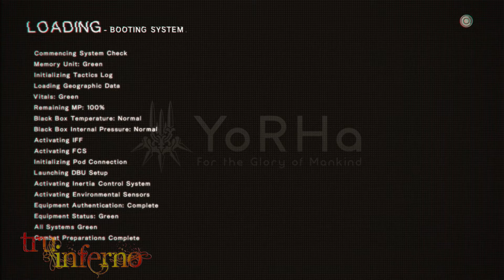Tru Inferno's Let's Play Nier Automata Ep. 7: Traitors? Aliens? Lost Kids AGAIN???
This is an interesting video. 2B & 9-Ass (9S) ran into some traitors. See what happened there. Also, we get a MAJOR breakthrough in the main story involving the aliens. Finally, another kid is lost & we have to guide it home...ALIVE! You do NOT want to miss this!!!